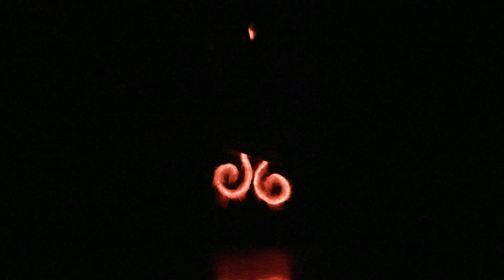053 - Косатка - Пламенная бригада пожарных! - Тамаки Котацу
WE17
053 - Косатка - Пламенная бригада пожарных! - Тамаки Котацу .

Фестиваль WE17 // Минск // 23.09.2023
Оператор - Алексей G-Host Киров